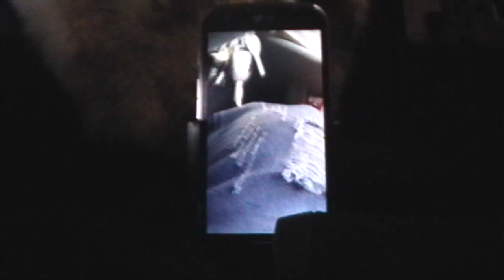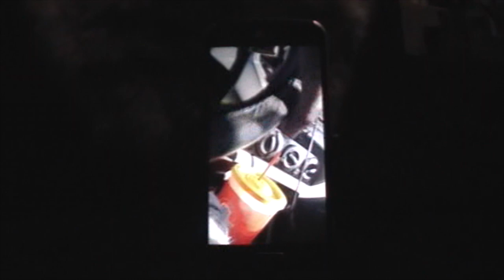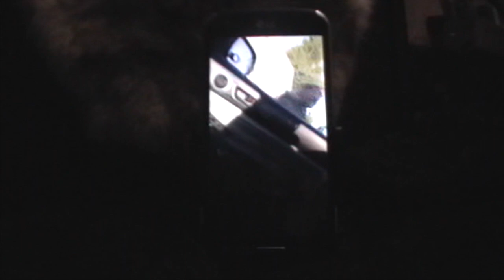craig rockey AN AFTERNOON WITH DADDY BEAR copy